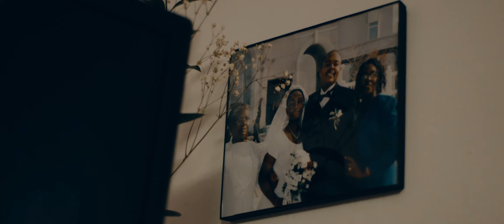Made By Moms - Judy